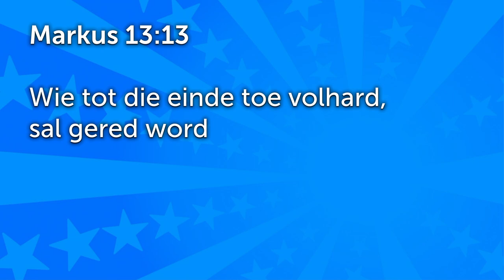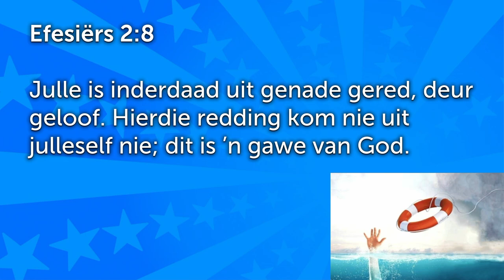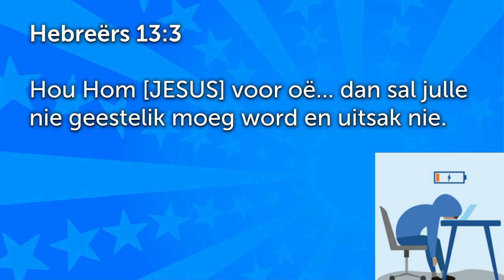Wees geduldig en volhard vir Uitgestelde Beloning